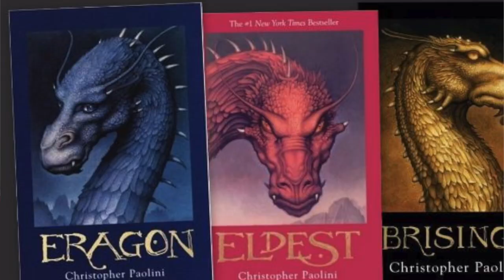Top 5 Dreamworks Movies